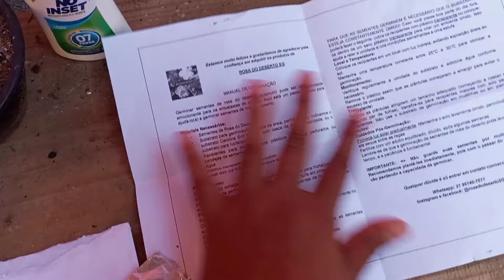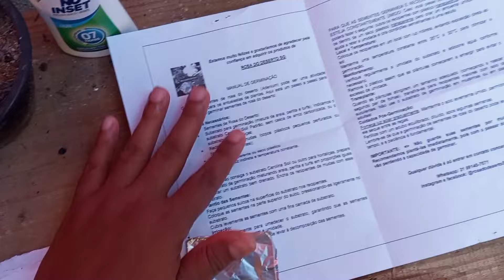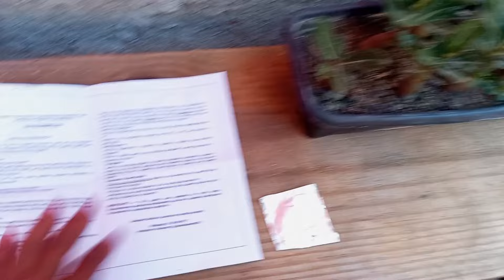REPLANTIO DE ROSAS DO DESERTO E NOVAS SEMENTES!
Não esqueça de deixar o seu like assim você ajuda nosso canal suculenteiro a chegar a mais pessoas,se ainda não for inscrito se inscreva vai ser muito bom ter você aqui com a gente👍😊,e ative o sininho pra nao perde nenhum video,tá legal?😊

VENHA CONHECER A LOJA
 ROSA DO DESERTO SG 😊👇
👉ATENDIMENTO NO WHATSAPP

❤️ Não esqueça de dizer que veio aqui do Canal Suculentaflower 😊

🌵GRUPO ZAP PROMOÇÕES DE PRODUTOS PARA SUAS SUCULENTAS E PLANTAS

💚SE QUISER ENVIAR ALGO DA SUA LOJA PARA DIVULGAÇÃO OU UM PRESENTE POR FAVOR ME CHAMAR NO DIRECT DO INSTAGRAM 😊